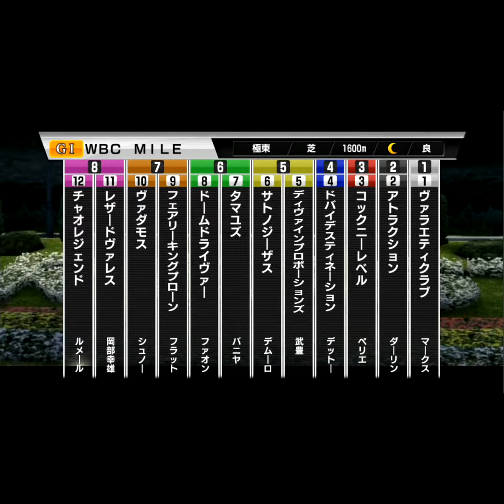【スタポケ】チャオレジェンドWBCM 19